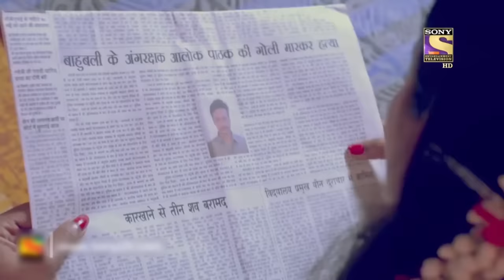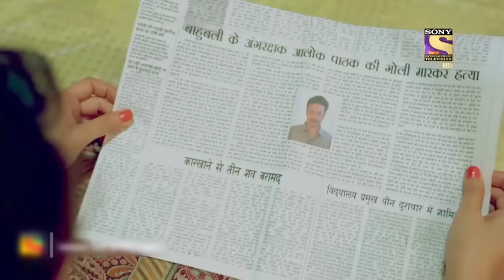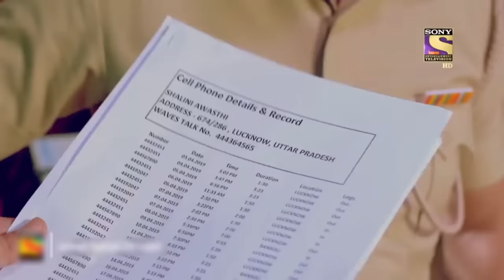Best Of Crime Patrol - The Bodyguard - Part 1 - Full Episode